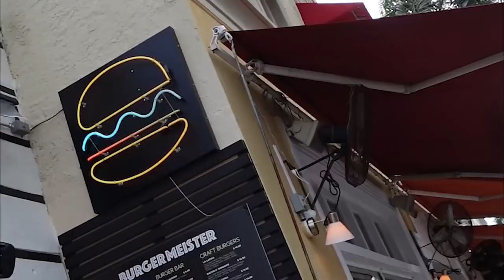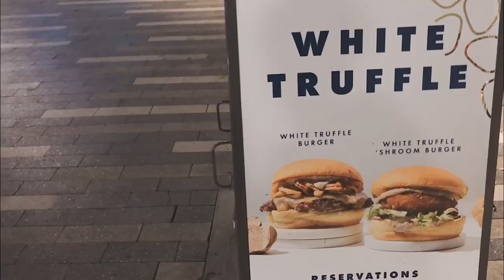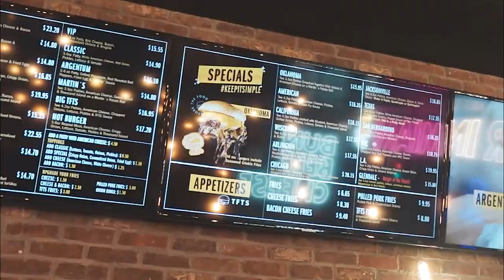TU HAMBURGUESA FAV